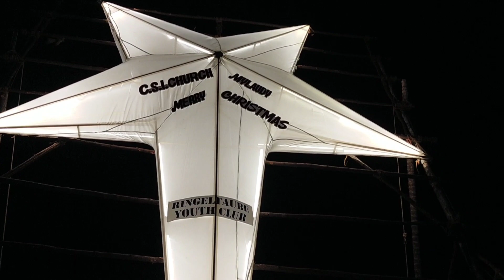Christmas special video | merry Christmas to all